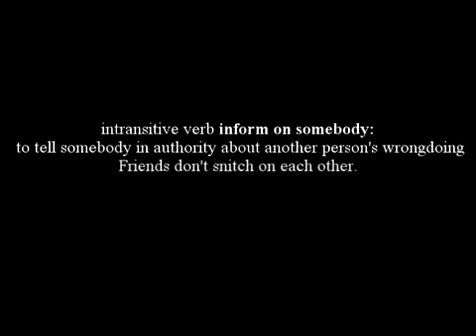"STOP SNITCHING" SPANISH HARLEM EXPOSE A SNITCH-[EXCLUSIVE]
LOOK OUT FOR THIS DUDE RIGHT HERE, HIS NAME IS SAAB [KNOWN SNITCH]-STOP SNITCHING 2010 COMING SOON...
FT/ THE STORY OF TWO EAST HARLEM SUCKERS TURNED ON THEIR RIGHT HAND MAN.